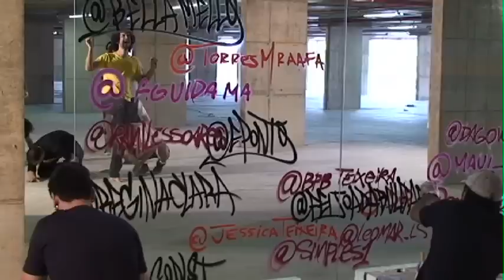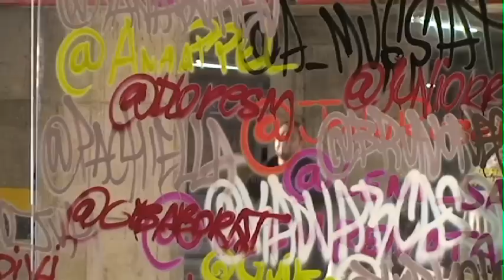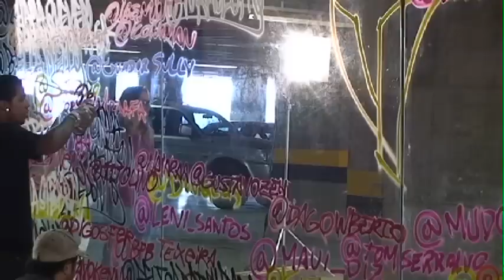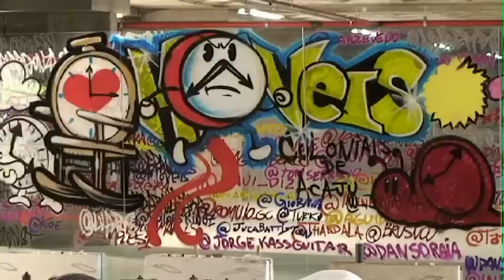Clipe de o Tempo em tempo real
Filmagem na íntegra do clipe de o Tempo da banda Móveis Coloniais de Acaju , antes do resultado final acelerado.